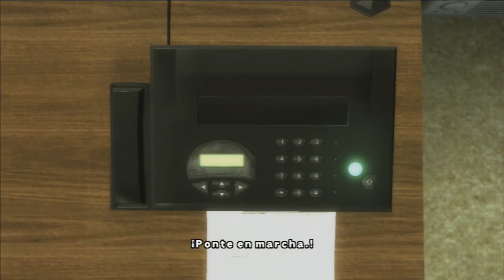Walkthrough No More Heroes Heroe's Paradise Ps3 PARTE 2 Necromancia88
donacion :3
Son 10 minutos de misiones chayas pero igual pasan weas tontas xD despues viene el segundo asesinato saludos